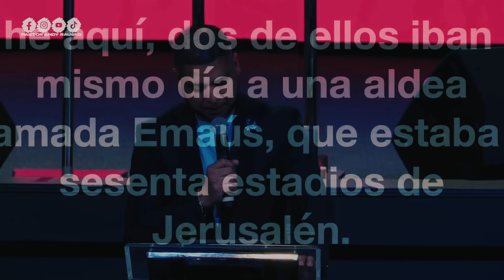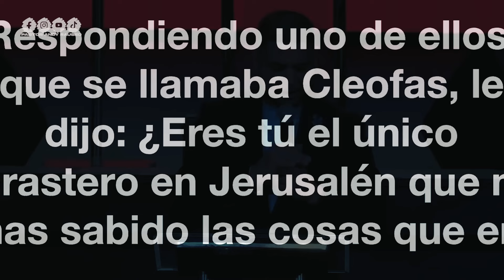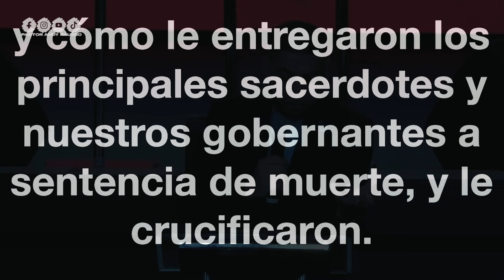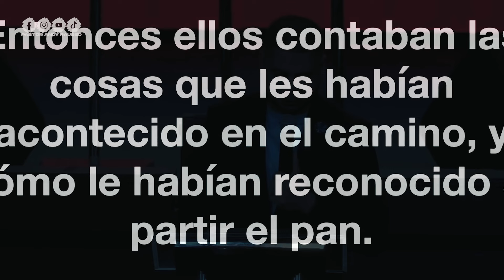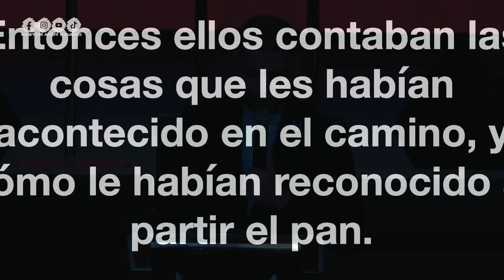CRISTO ESTÁ CON NOSOTROS | EP 184